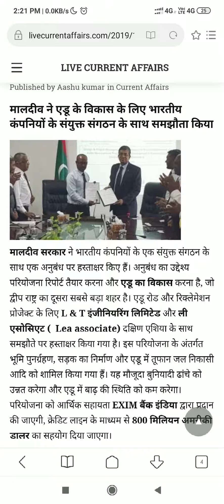मालदीव ने एडू के विकास के लिए भारतीय कंपनियों के संयुक्त संगठन के साथ समझौता किया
मालदीव सरकार ने भारतीय कंपनियों के एक संयुक्त संगठन के साथ एक अनुबंध पर हस्ताक्षर किए हैं। अनुबंध का उद्देश्य परियोजना रिपोर्ट तैयार करना और एडू का विकास करना है, जो द्वीप राष्ट्र का दूसरा सबसे बड़ा शहर है। एडू रोड और रिक्लेमेशन प्रोजेक्ट के लिए L & T इंजीनियरिंग लिमिटेड और ली एसोसिएट (  Lea associate) दक्षिण एशिया के साथ समझौते पर हस्ताक्षर किया गया है। इस परियोजना के अंतर्गत भूमि पुनर्ग्रहण, सड़क का निर्माण और एडू में तूफान जल निकासी आदि को शामिल किया गया हैं। यह मौजूदा बुनियादी ढांचे को उन्नत करेगा और एडू में बाढ़ की स्थिति को कम करेगा।
परियोजना को आर्थिक सहायता EXIM बैंक इंडिया द्वारा प्रदान की जाएगी, क्रेडिट लाइन के माध्यम से 800 मिलियन अमरीकी डालर का सहयोग दिया जाएगा।